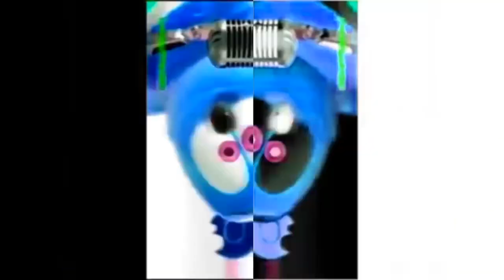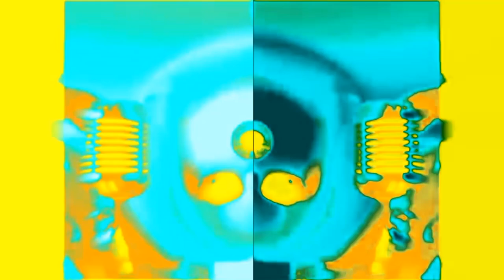KlaskyKlaskyKlaskyKlasky Gummy Bear Song Movie Maker Effects | Preview 2 Effects in Split CoNfUsIoN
It's the day after my 12th birthday!